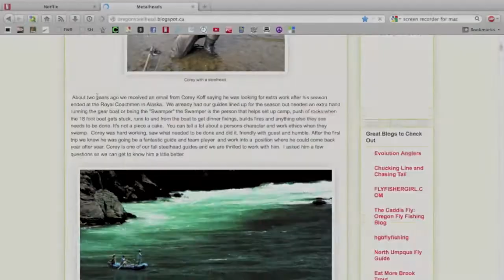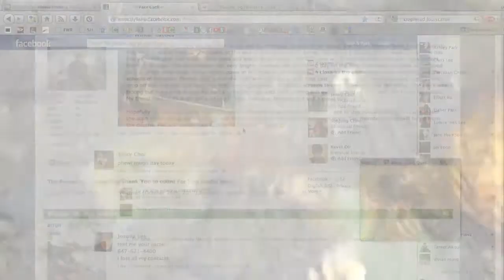Semelparous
Digital Art Video: Semelparous